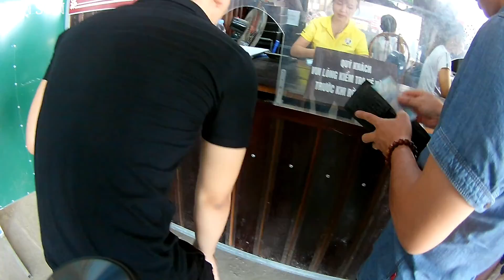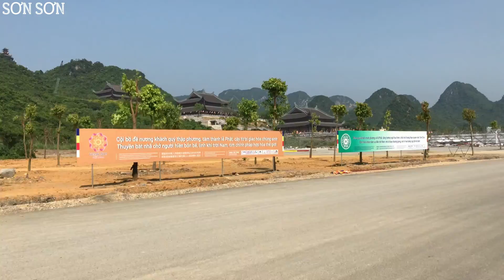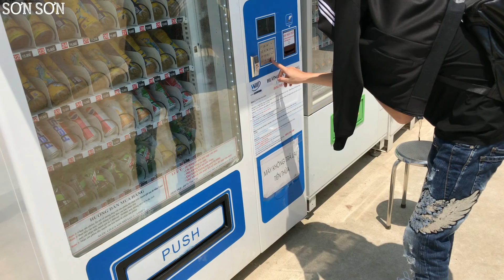TAM CHÚC 2019 | Thăm quan Chùa Tam Chúc 2019 - Phần 2 [ Vlog 07 ]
Đây là hành trình phượt khám phá Chùa Tam Chúc của Sơn Sơn với niềm đam mê thích du lịch Phượt
Mn ủng hộ để mình có những chuyến đi tiếp theo để có những video du lịch tiếp theo đến khắp mọi miền chữ S thân yêu